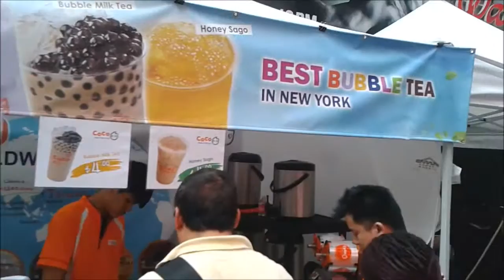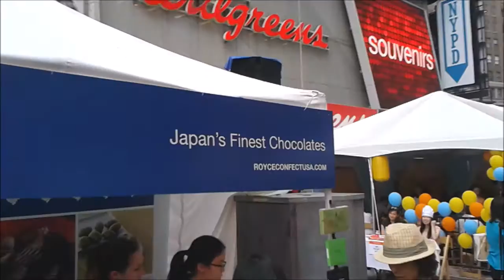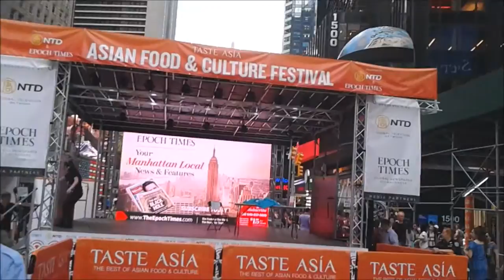Taste Asia in Times Square, NY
Tate Asia, the best of Asian food and culture in Times Square, New York is a partnership between Epoch Times and NTD Television to promote the best of Asian food and culture to New Yorkers and Celebrate the best of Asian cuisine with New York's Asian Restaurant Month.